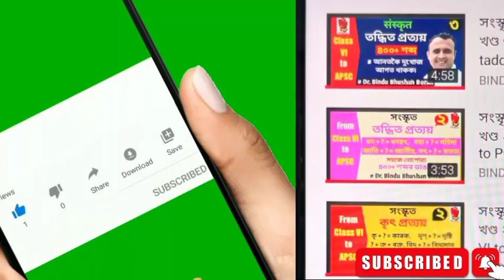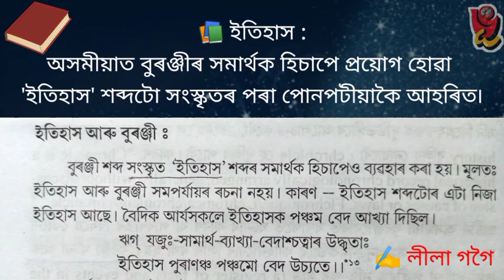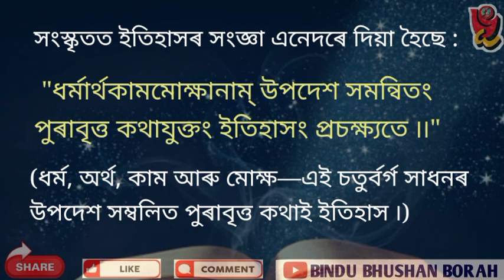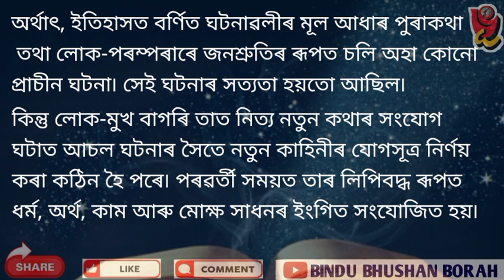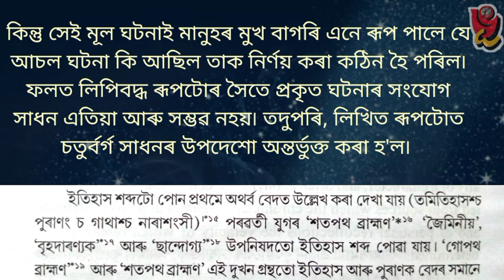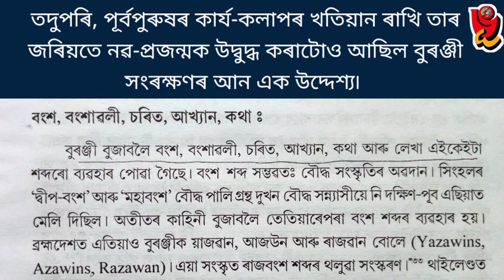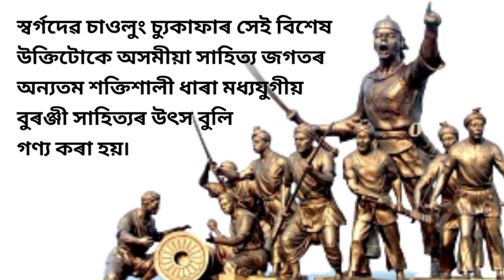HISTORY ৷ ইতিহাস ৷ বুৰঞ্জী ৷ বিতৰ্ক কিয় হয় ৷ কি মূল পাৰ্থক্য ৷ For IAS, ACS ৷ ইতিহাসআৰুবুৰঞ্জী ৷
বিষয়: সকলোকে স্বাগতম৷ এই পাঠত বৰ্ণনা কৰা হৈছে-
HISTORY ৷ ইতিহাস ৷ বুৰঞ্জী ৷ বিতৰ্ক কিয় হয় ৷ সংজ্ঞা আৰু কি কি মূল পাৰ্থক্য ৷ For IAS, ACS & OTHER EXAMS

Title: Welcome to all. In this video I described about HISTORY ITIHAS AND BURANJI, Definitions and defferences.